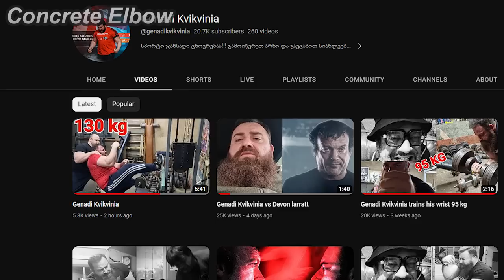DEVON LARRATT IS DONE!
1. Genadi Kvikvinia : @genadikvikvinia

Clips👇:
1. Genadi's video